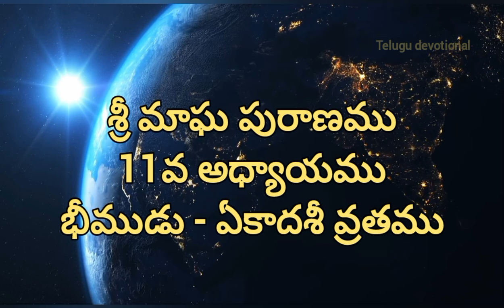శ్రీ మాఘ పురాణము - 11వరోజు, ఈ కథను విన్నంతనే సమస్త పాపాలు తొలగి సకల శుభాలు కలుగును